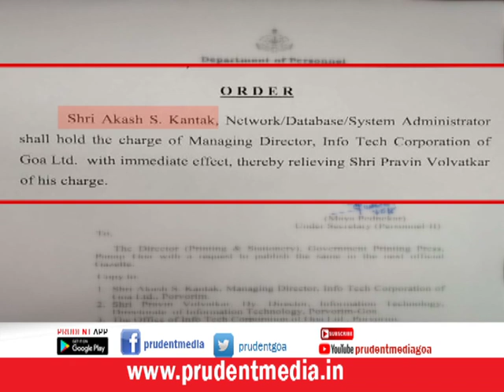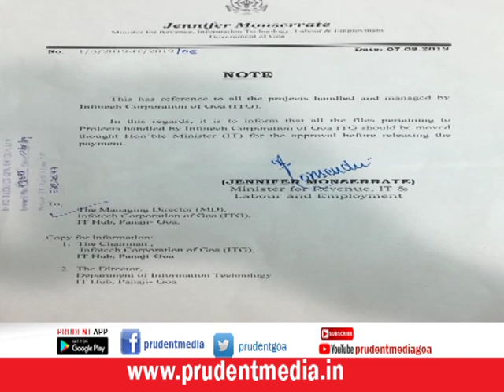JENNIFER - NILKANTH SPAR OVER CONTROL OF CORPORATION; CM TO INTERVENE_Prudent Media Goa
All is not well in the Information Technology Department of the State Government. Minister Jennifer Monserrate has issued a note to Managing Director of Info Tech Corporation of Goa Limited (ITG), stating that all files pertaining to ITG should be moved through her only. Chairman of the ITG Nilkant Harlankar has stated that he was not taken into confidence by the IT Minister before issuing such kind of notice. Meanwhile, Chief Minister Pramod Sawant has stated that he has no idea about the IT Department CM